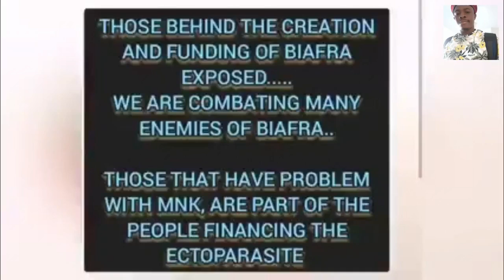IPOB AWARENESS CAMPAIGN CONTINUES WITH MAZI PAUL ACHEBE ( MAP )